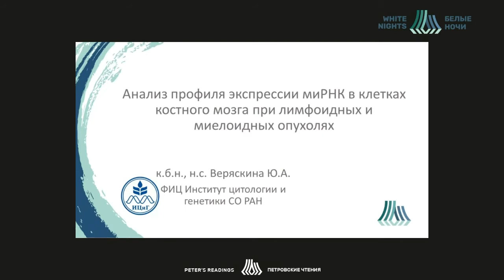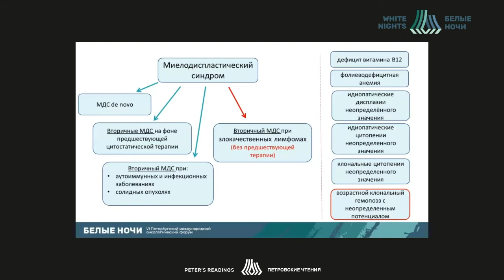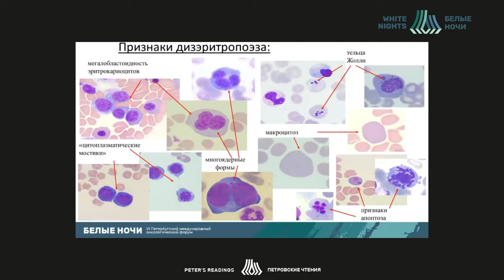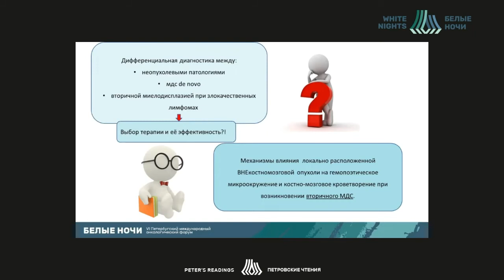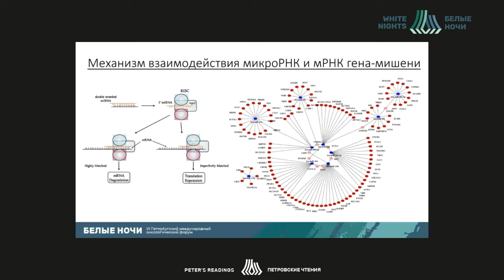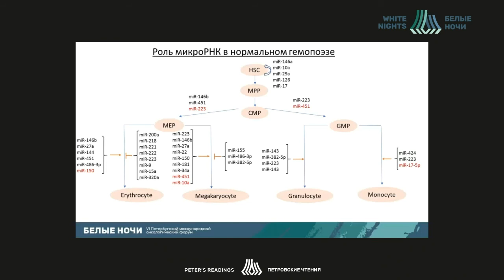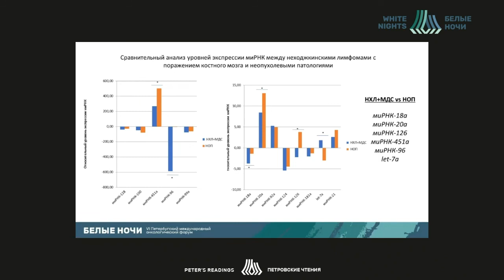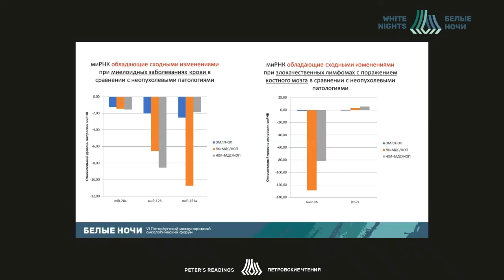Анализ профиля экспрессии микроРНК в клетках костного мозга при лимфоидных и миелоидных опухолях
Веряскина Юлия Андреевна - кандидата биологических наук молекулярной генетики ИМКБ СО РАН, к.б.н., г. Новосибирск